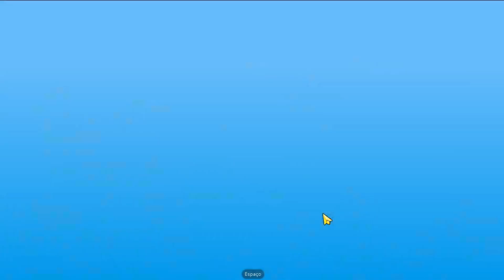Missão de Descobrimento / Amor e Tesouros / The Sims Freeplay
Calendário de atualização / The Sims™ JogueGrátis
MARAVILHA DA OFICINA

.NOVIDADE Temporada 63 da Caçada Sim "Briga na Garagem!": evento de 9 dias, que começa em 29 de agosto

NOVIDADE Temporada 41 da Ilha da Influência: evento de 10 dias que começa em 29 de agosto

Evento de Passatempo "Cachos Malvados": evento de 7 dias que começa em 7 de setembro

NOVIDADE Evento Ao Vivo "Ilustre Industrial": evento de 13 dias que começa em 10 de setembro

NOVIDADE Pacote gratuito de Celebração da Tradição Hispânica: disponível de 15 de setembro a 15 de outubro

NOVIDADE Temporada 42 da Ilha da Influência: evento de 10 dias, a partir de 16 de setembro

NOVO Temporada 64 da Caçada Sim: Torneio de Trânsito, evento de 9 dias, que começa em 23 de setembro

NOVIDADE Pacote Maternidade 38 – evento de 9 dias que começa em 26 de setembro

Reprise da Missão Sazonal favorita "Fantasmas Atrapalhados": evento de 9 dias que começa em 30 de setembro

Evento Ao Vivo "Galeria Francesa": evento de 10 dias que começa em 2 de outubro

Temporada 34 da Caçada Sim "Ação de Outono": evento de 7 dias, a partir de 7 de outubro